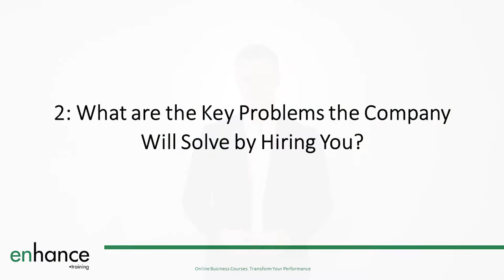How do I Prepare for a Management Interview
In “How do I Prepare for a Management Interview” I take you through five key areas you must include in your preparation if you want to get that job offer.

There are a lot of interview questions for managers and whatever is asked demonstrating that you can solve specific problems and lead and manage others is a must if you want to progress and get that job offer. I take you through several senior job interview tips that should make a different in addition to answering all those tough interview questions thrown at you.

Interview preparation for managers is more challenging as you have to show good self-awareness, higher energy levels and use appropriate examples in your answers that show you operate at the level of your target role. A good and experienced interviewer will quickly know your management skill level through the management interview questions and answers.

The more senior a manager and leader you are the greater proportion of your time is spent on just management and leadership. When giving executive interviewing advice one should always keep this in mind and so should you when preparing for management interviews. Director interview preparation, I think, should focus on how will you run and manage your department or function and how will you contribute to the running of the business.

When you are thinking about how to prepare for manager interviews, think about the questions that you are going to ask during the interview process. These must show your research and interest into the company. Do not use standard questions. I expect probing questions and place more importance on the quality of the questions to separate candidates for each senior management interview. As a result this is one of my key executive job interview tips.

Good luck in your interviews.

00:00 Intro
01:26 Your Job is to Manage and Lead
04:00 What are the key problems solved by hiring you?
06:04 Demonstrating your energy levels
07:44 Using great examples
08:57 The questions you ask matter
09:56 In Summary